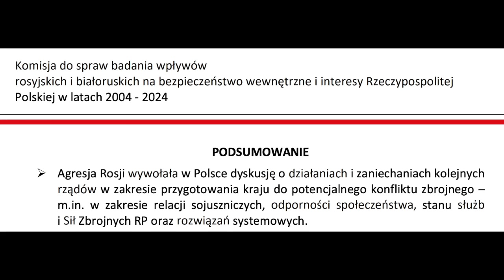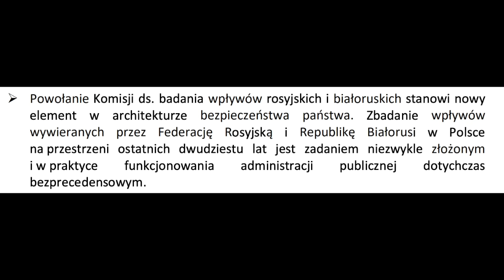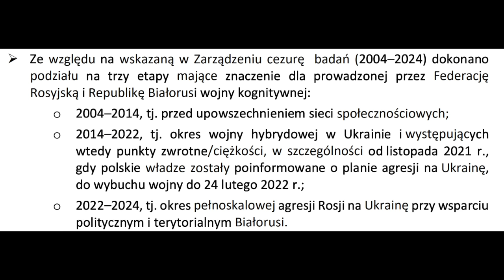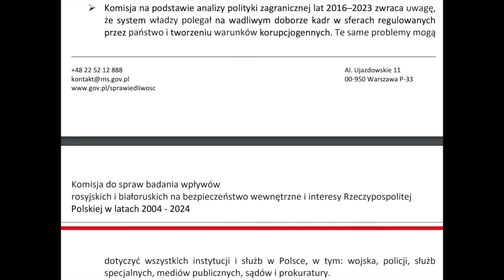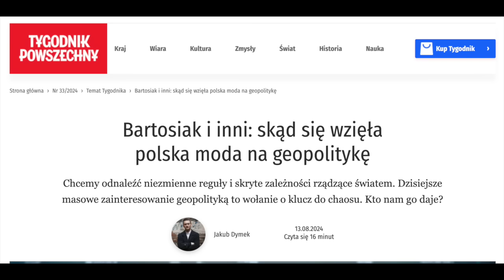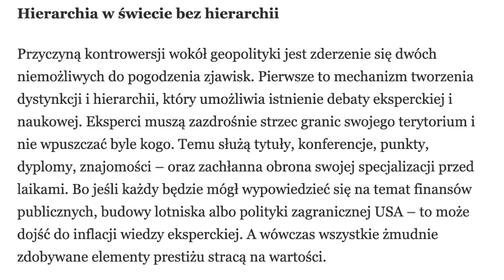890. Kompromitujące podsumowanie prac Komisji ds. wpływów rosyjskich | Wywiad Muska z Trumpem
LINKI
⏰ Rozdziały
00:00 - Wprowadzenie
2:18 - Kompromitujące podsumowanie prac Komisji ds. wpływów rosyjskich i białoruskich
17:17 Wywiad Muska z Trumpem
22:40 "Tygodnik Powszechny" o modzie na geopolitykę